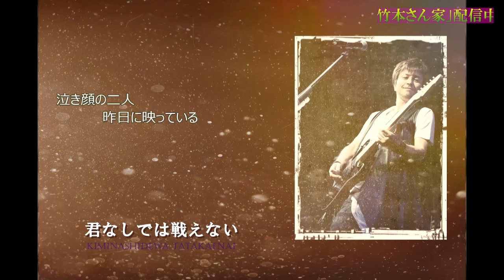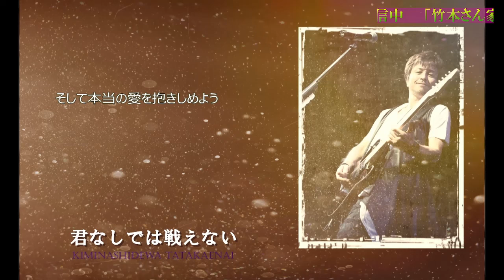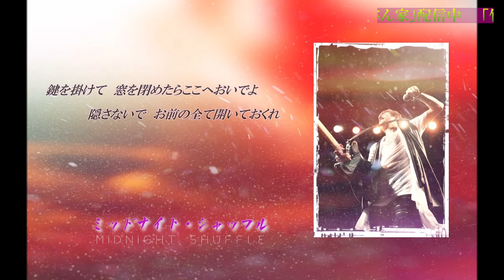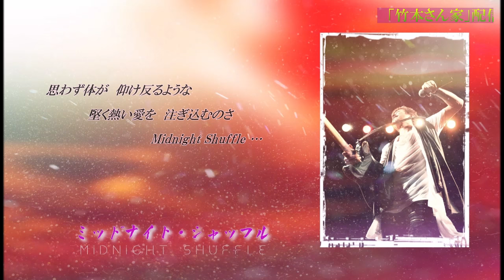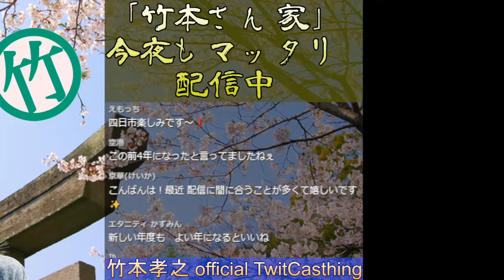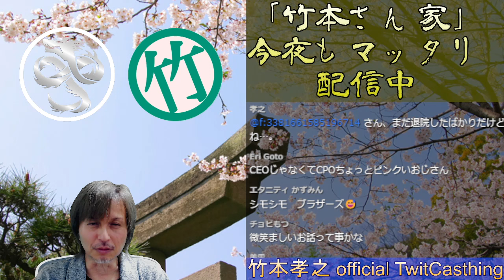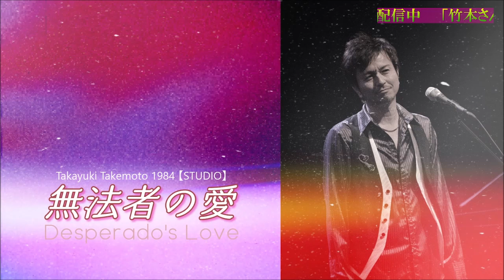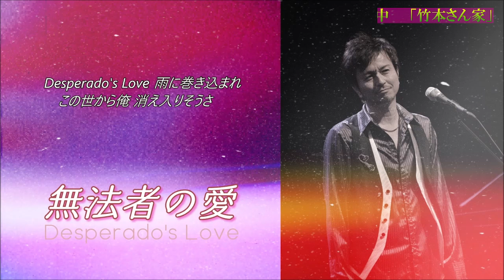【竹本孝之】竹本さん家 2024. 3.27【カタログギフトで何選ぶ？？】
2024年 3月 27日放送分

竹本孝之公式TwiteCasting『竹本さん家』とは？

竹本孝之が日々の雑感＆展望＆無駄話等々を
ダラダラとお喋りする時間です。
沢山のコメントをお待ちしております！